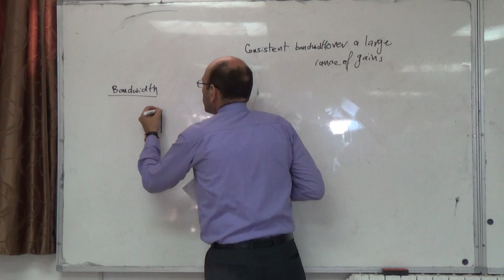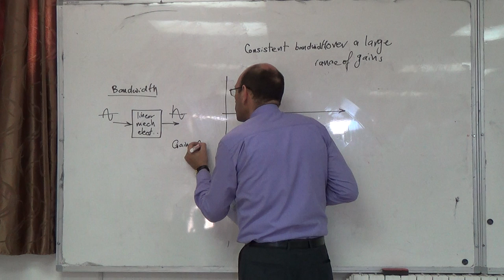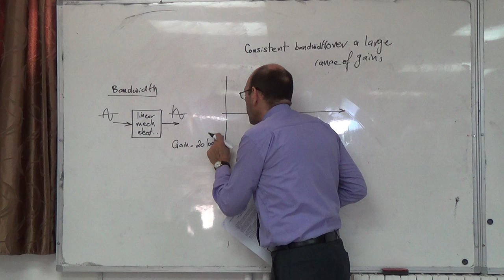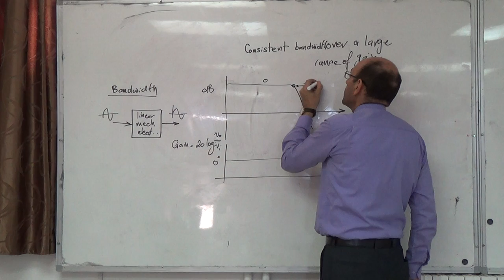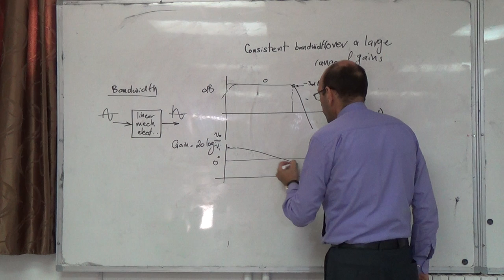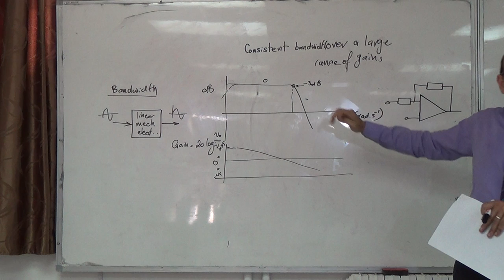Concept of frequency response for sensors, 12/10/2014